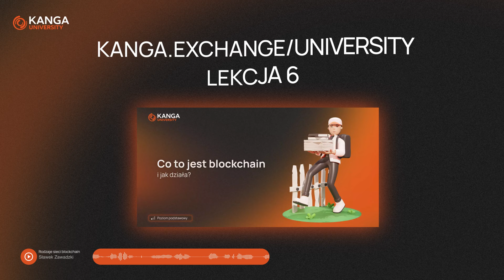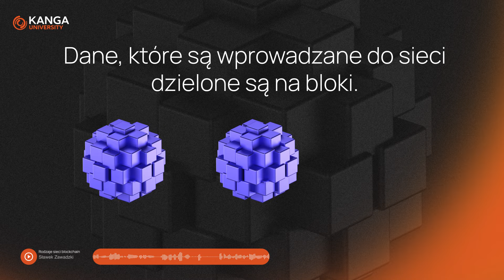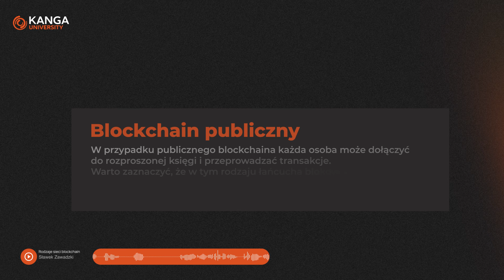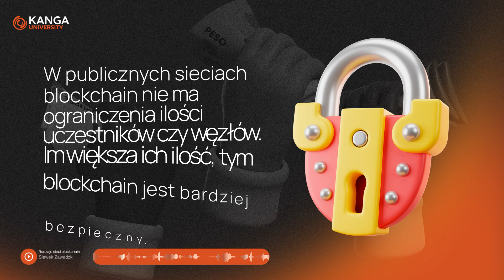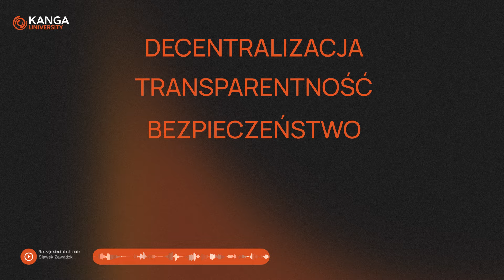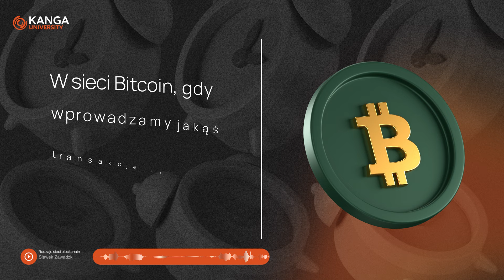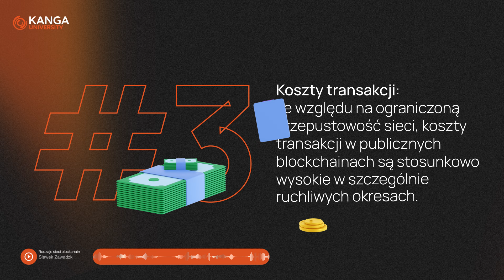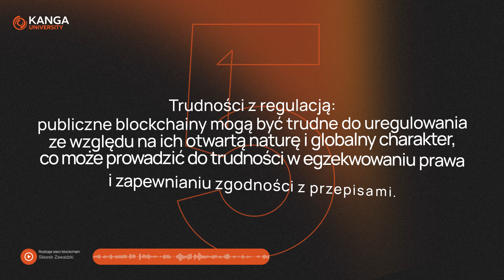Kanga University Podcast #22 | Jakie są rodzaje sieci blockchain? | Część I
Blockchain, czyli łańcuch bloków, z nazwy może wydawać się, że to nic złożonego, jednak czy tak jest na pewno? Tak samo jak w sklepie możemy zakupić łańcuchy o różnym przeznaczeniu, wykonane z różnych materiałów, tak jest i w wypadku blockchaina. Zapraszamy do najnowszego podcastu Kanga University gdzie rozwijamy ten temat.
Materiał powstał na bazie artykułu pochodzącego z naszej platformy edukacyjnej, Kanga University. Bez względu na poziom swojego zaawansowania w dziedzinie kryptowalut, tamtejsze treści dostarczą Wam cennych spostrzeżeń na temat branży walut cyfrowych, która tak się dynamicznie zmienia.
Obserwuj nas również w pozostałych social mediach:
Kanga University Podcast na Spotify: